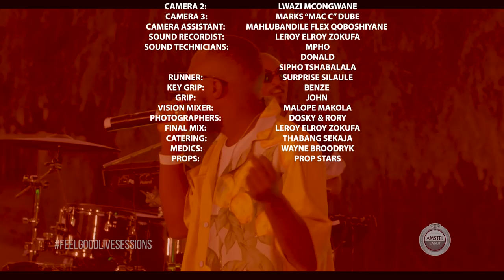FEEL GOOD LIVE SESSIONS PRESENTS MARCUS HARVEY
Marcus Harvey is a 22 year old musician from Alexandra; who has an exceptional talent in music stemming from music selections he’d listen to often growing up, through his mother…

He has harnessed this innate talent in music and climbed the ladders all the way to being number ONE on Apply Music.

We could not ignore this talent and thought it best to offer him the Feel Good Live Sessions stage to get in tune with his more vulnerable side, performing with his own live band.

We hope you enjoy the first episode of season iii…

COME ON BABY WE LIIIIIIIIIVE!!!🎶